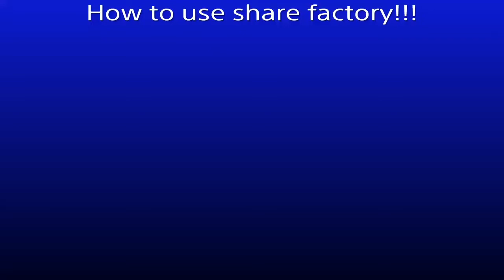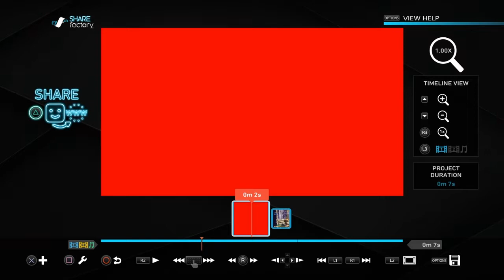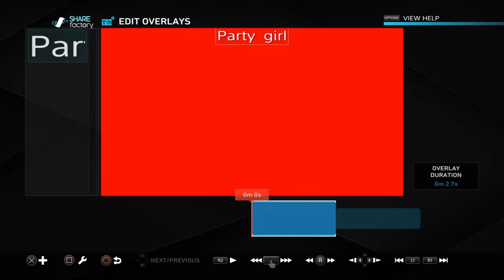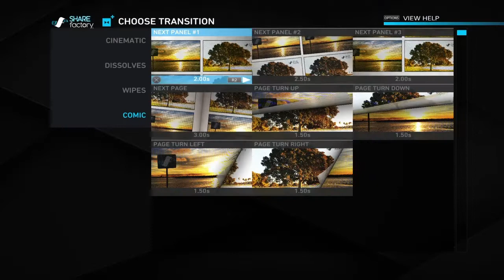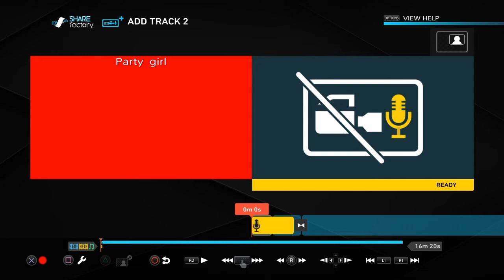This is how to use sharefactory